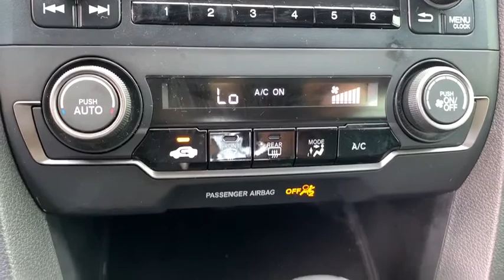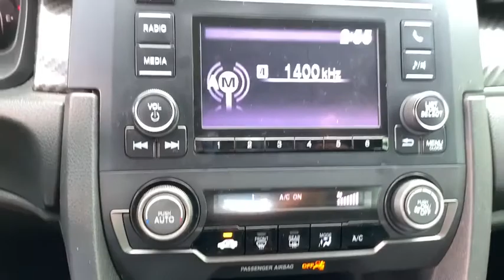2018 Honda Civic West Palm Beach, Palm Beach Gardens, Royal Palm Beach, Wellington, Near me JU200171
Polished Metal Metallic Used 2018 Honda Civic available  in West Palm Beach, Florida at Napletons Palm Beach Acura. Servicing the Palm Beach Gardens, Royal Palm Beach, Wellington, FL area.

STOP AND READ THIS IMPORTANT CONSUMER INFORMATION!!! Due to our EXTREME LOW PRICE POLICY, we have a large volume of customers responding daily to our online vehicles. Some cars only last a few days and SOME SELL WITHIN THE FIRST 24 HOURS!!! Don't delay call today! Do not waste time sending us emails where you might miss out on this low, low price opportunity. CALL US RIGHT AWAY instead for your best chance at taking advantage of all the savings! Reconditioning cost will be added to the sales price.brbrPriced below KBB Fair Purchase Price! Black w/Leather Seat Trim.brbrbrWe are located Just West of the Turnpike at 6870 Okeechobee BLVD in West Palm Beach, FL!!! Come and see us TODAY!!! Napleton's Palm Beach Acura proudly serving the following communities West Palm Beach, Wellington, Boynton Beach, Delray, Royal Palm Beach, Ft. Pierce, Stuart, Jupiter, Pembroke Pines, Green Acres, Palm Springs & Palm Beach Gardens.